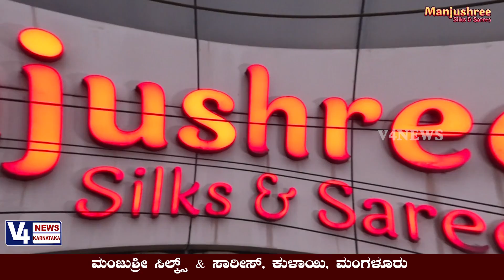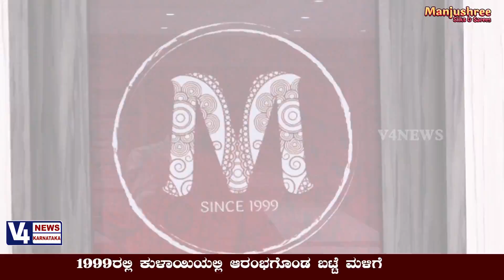ಸಂಪೂರ್ಣ ಕುಟುಂಬಕ್ಕೆ ಪರಿಪೂರ್ಣ ಆಯ್ಕೆ : ಮಂಜುಶ್ರೀ ಸಿಲ್ಕ್ಸ್ & ಸಾರೀಸ್, ಕುಳಾಯಿ ||Manjushree Silks And Sarees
Manjushree Silks And Sarees, NH 66, Main Road, near vishnumurthy temple arch, Honne Katte, Kulai, Mangalore : 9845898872